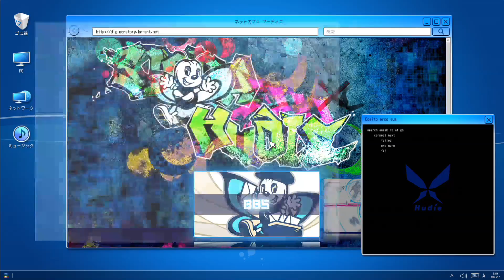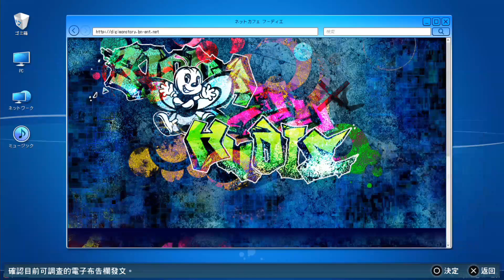數碼暴龍物語 網路偵探 駭客追憶 part48 神龍教